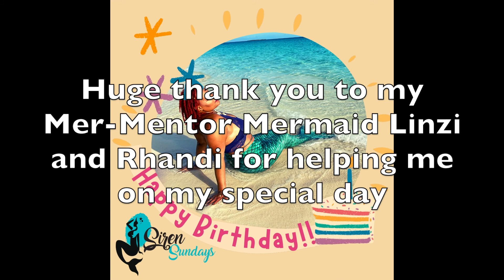Siren Sunday turns One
Happy Birthday to Siren Sundays! This is truly my first baby of sorts lol
I remember working with The Sustainable Lifestyle to figure out what to name this new talk show.
I branched off and have been so thankful for the support from all my loyal viewers and my new ones that get hooked 😉 - also for you who stick around after my puns haha
Thank you to all the guests who so willingly gave time on one of their Sunday afternoons to chat with me about their work, conserving our beautiful land, and empowering young & old Bahamians through environmental sciences

Siren Sundays has been such a project of love! I'm so happy for all the exciting things the future holds for me and this show.

I hope this video made you smile.

All waves yours,
Your Favorite Bahamian Siren
Lashanti 🥳